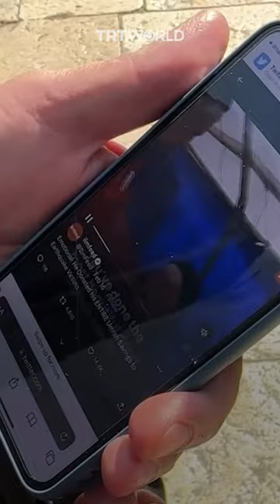Palestinian scholar offers to cover umrah for man who donated savings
A Turkish man named Mehmet Cakirhan recently made news for donating his umrah savings to quake victims in Türkiye.

Moved by the selfless gesture, Palestinian scholar Prof. Mustafa Abu Sway has invited the 74-year-old man to visit Al Aqsa Mosque and offered to pay for his umrah travel.